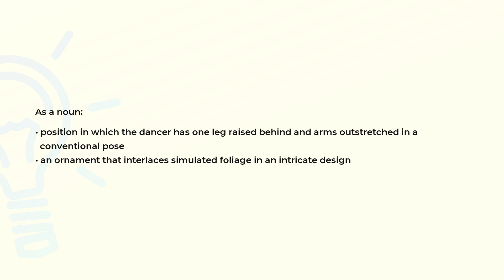What is the meaning of the word ARABESQUE?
Definition and spelling of the word ARABESQUE.

(00:00) Intro
(00:07) As a noun
(00:23) Spelling

As a noun (00:07):
• position in which the dancer has one leg raised behind and arms outstretched in a
  conventional pose
• an ornament that interlaces simulated foliage in an intricate design